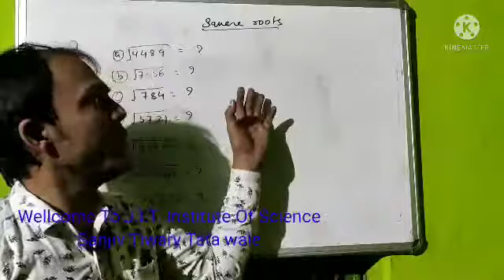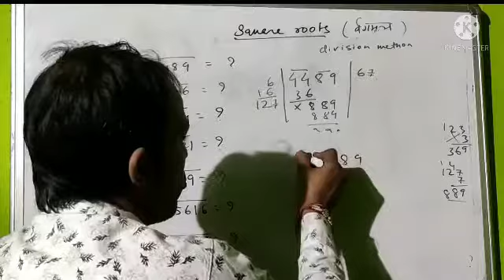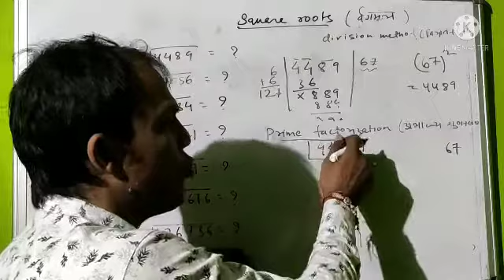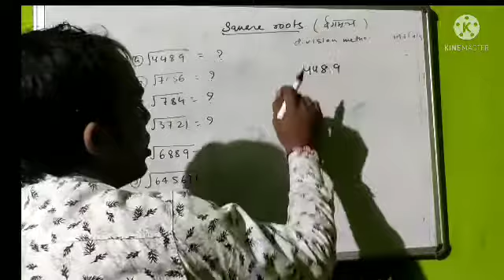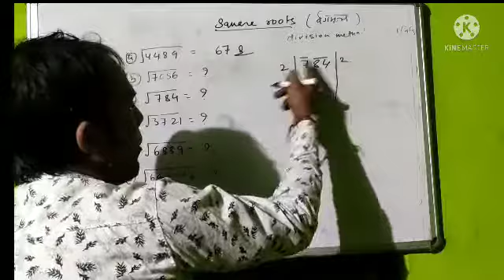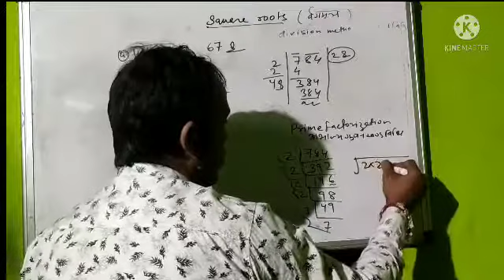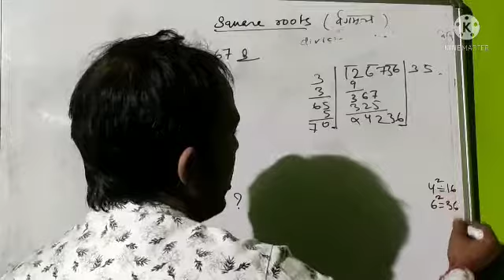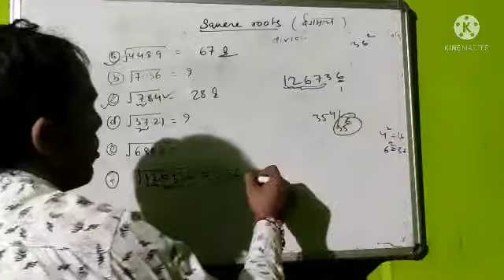square roots with different methods .explanation in hindi .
square roots nikalne ka sabse asan tarika